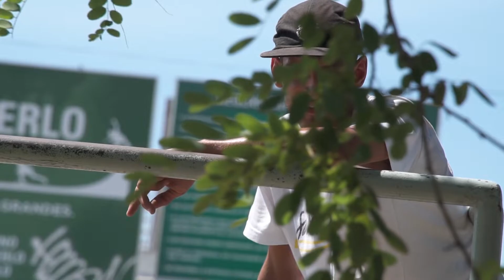Hábitat Natural | Gerónimo Bravo | DOCESEIS